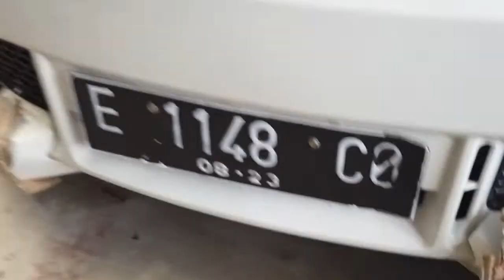SUZUKI IGNIS With Bodykits EARTH Ver.1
Suzuki Ignis dengan bodykits Earth sudah bisa kalian miliki sekarang !!! Dengan bahan yang berkualitas.. tinggal tempel dan tidak merusak mobil.

Thankyou.